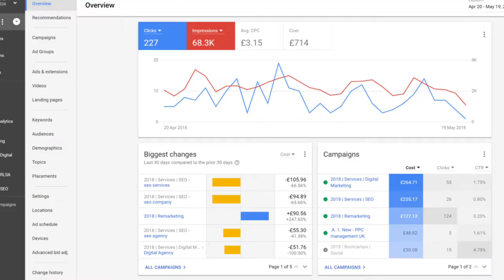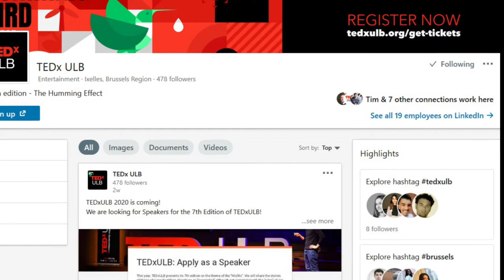Student and Young Professional | Video Resume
"A picture is worth a thousand words". So imagine a video's value.

Don't you think that the traditional CVs are outdated? Well, I thought they were. Therefore, I decided to make a video which perfectly illustrates all my experience and story so far.